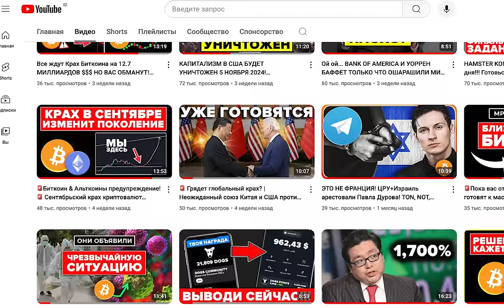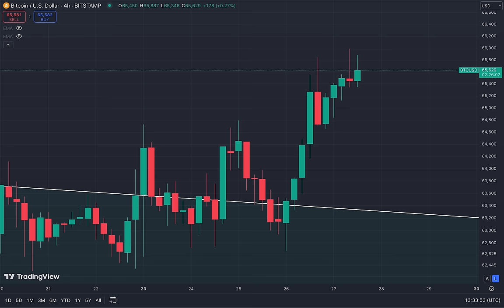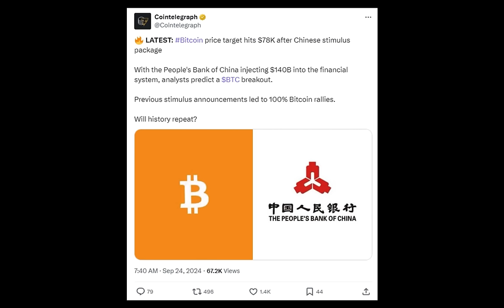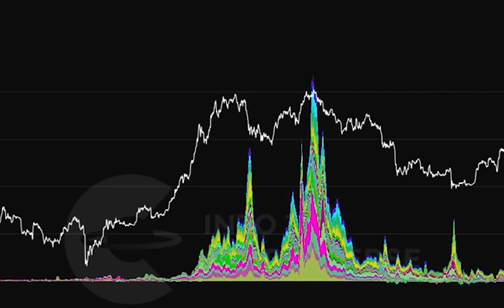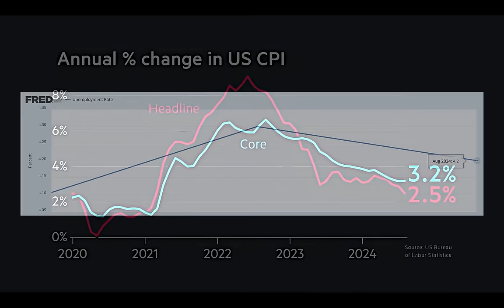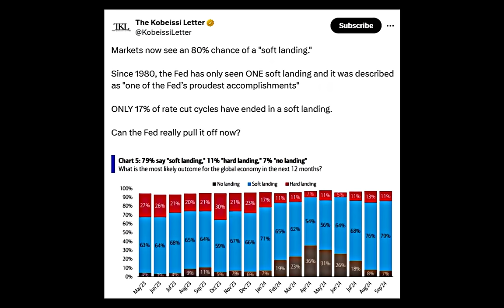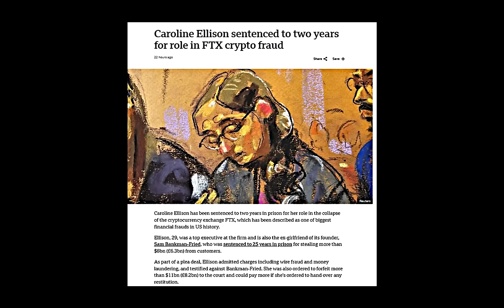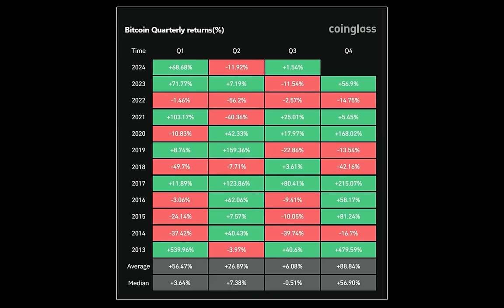СРОЧНОЕ БИТКОИН ПРЕДУПРЕЖДЕНИЕ! Не дай себя ОБМАНУТЬ! [все ошибаются о печати денег в США и Китае?]